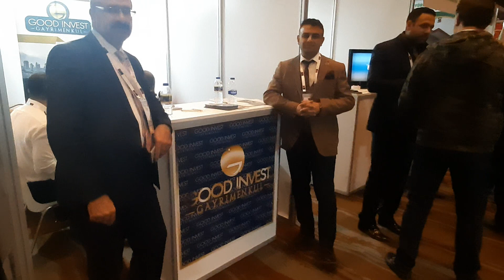Good invest gayrimenkul Ahmet Memiş Emlak Atem Emlakçılar odası Fuar ankara Halil Berk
Good invest Gayrimenkul & Ahmet Memiş Emlak Yatırımcı Fuar & zirve sine katıldık. Mesleki olarak tecrübe paylaşımı yaptık.